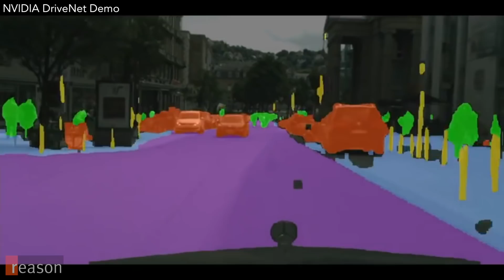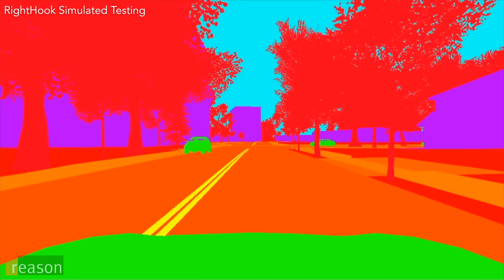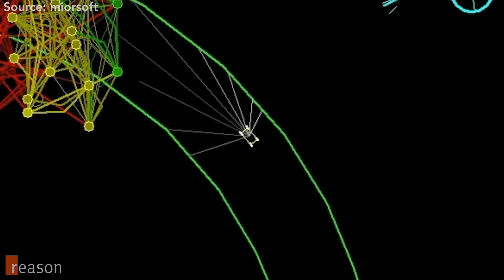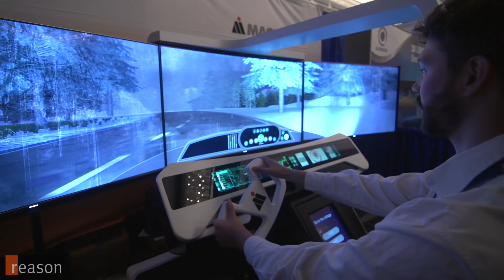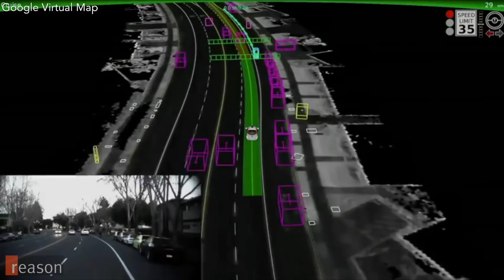Self-Driving Cars Will Make Most Auto Safety Regulations Unnecessary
Cars are becoming computers on wheels, meaning software, not hardware, will soon be paramount for safety. This will eliminate the need for most federal vehicular safety regulations.

Federal auto safety regulations fill nearly 900 pages with standards that determine everything from rear-view mirror and steering wheel placement to the shape of vehicles and the exact placement of seats. Many of the rules don't make sense in the coming era of self-driving cars. Autonomous vehicles don't need rear-view mirrors, or (eventually) steering wheels. Their ideal physical form is still a work in progress.

But an even bigger rethink is in order. As motor vehicles become essentially computers on wheels, software, not hardware, will soon be paramount for safety. This will make most government regulation unnecessary, and, to the extent that it slows innovation, could even cost lives on the highway.

"Basically, the entire vehicle code can be boiled down to be safe and don't unfairly get in the way of other people," says Brad Templeton, an entrepreneur and software architect, who has worked as a consultant with Google on its self-driving car project. (He also blogs regularly on the topic.)

One difference between self-driving cars and traditional automobiles is that companies will have every incentive to fix safety problems immediately. With today's cars, that hasn't always been the case. Templeton cites General Motors' 2014 recall of 800,000 cars with faulty ignition switches. The company knew about the safety flaw over a decade prior, but didn't act on the information because recalls are so costly. The companies actions had dire consequences: One-hundred-and-twenty-four deaths were linked to the ignition defect.

But the safety problems of the future will primarily be bugs in software not hardware, so they'll be fixed by sending ones and zeros over the internet without the need for customers to return hundreds of thousands of vehicles to the manufacturer. "Replacing software is free," Templeton says, "so there's no reason to hold back on fixing something."

Another difference is that when hardware was all that mattered for safety, regulators could inspect a car and determine if it met safety standards. With software, scrutiny of this sort may be impossible because the leading self-driving car companies (including Waymo and Tesla) are developing their systems through a process called machine learning that "doesn't mesh in with traditional methods of regulation," Templeton says.

Machine learning is developed organically, so humans have limited understanding of how the system actually works. And that makes governments nervous. Regulations passed by the European Union last year ban so-called unknowable artificial intelligence. Templeton fears that our desire to understand and control the underlying system could lead regulators to prohibit the use of machine learning technologies.

"If it turns out that [machine learning systems] do a better job [on safety] but we don't know why," says Templeton, "we'll be in a situation of deliberately deploying the thing that's worse because we feel a little more comfortable that we understand it."

Shot, written, edited, and produced by Jim Epstein. Filmed at the 2017 Automated Vehicles Symposium.

"Detour" by Gunnar Olsen.

"Hills" by Riot